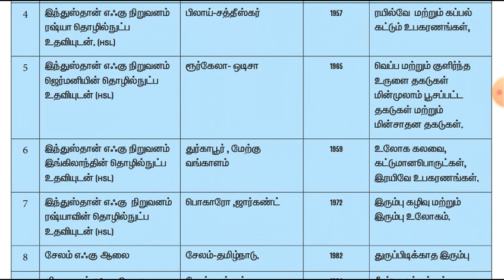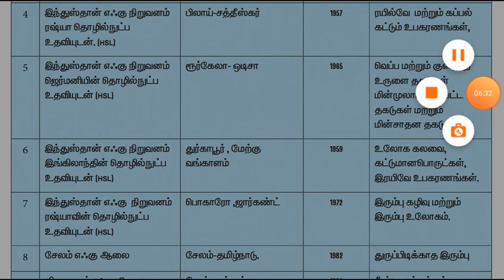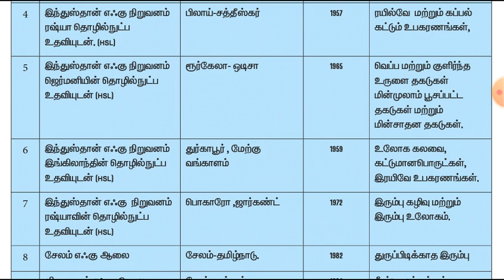Iron and steel industries shortcuts in tamil 10th geography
தொழிலகங்கள் பெயர்கள் shortcuts